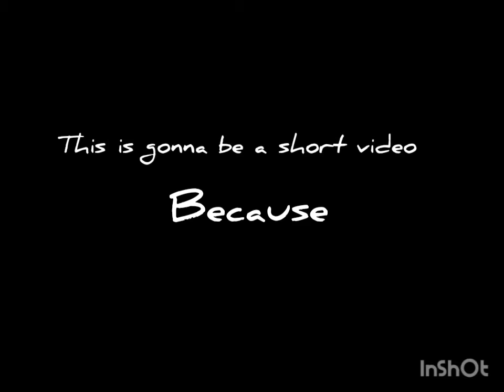our new outro!?!😯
Created by InShot songs not mine! if u like the